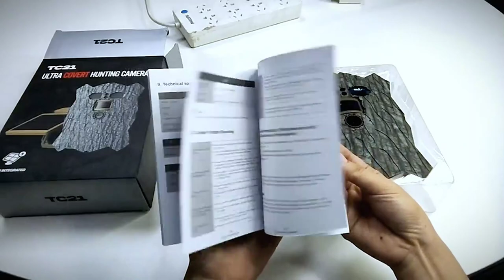CAMWORLD Solar Trail Cameras Ultra-Thin 4K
◀ 4K Solar Trail Cameras ▶
📦 VIEW ON AMAZON
Our trail camera has 4K video clarity, 46MP photo pixel resolution, and 950 nm night vision beads providing exceptional image quality, making it ideal for capturing wildlife in any lighting condition. The camera's ultra-thin body and camouflage mask offer excellent concealment, while its IP66 protection level ensures durability in various environments.

Powered by a built-in 5000mAh battery, which can be supplemented by a removable solar panel, this camera offers continuous operation without the need for dry batteries. With integrated Wi-Fi and Bluetooth capabilities, transferring and accessing your images and videos has never been easier.

The camera features specialized night vision beads with a 950nm wavelength, eliminating the red light that might startle animals. This makes it more suitable for night photography compared to traditional 850nm beads, ensuring you can capture wildlife without disturbing them.

Our 4K Solar Hunting Camera is equipped with a built-in 5000mAh battery that can work continuously. Additionally, it comes with a removable solar panel that harnesses the power of the sun, providing a sustainable and friendly energy source. Enjoy uninterrupted operation while reducing your environmental footprint.

Utilizing the intuitive WILDLIFE CAM APP, you can effortlessly transfer images and videos directly to your phone. Share your exciting wildlife encounters instantly with friends, family, or fellow enthusiasts, and take your passion for nature to the next level.
🏷️ CHECK THE PRICE ON AMAZON